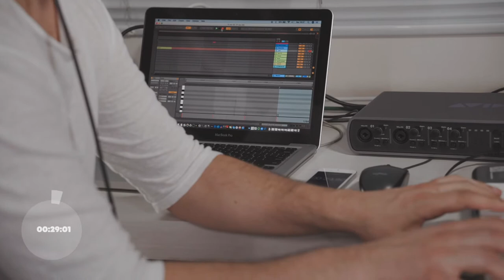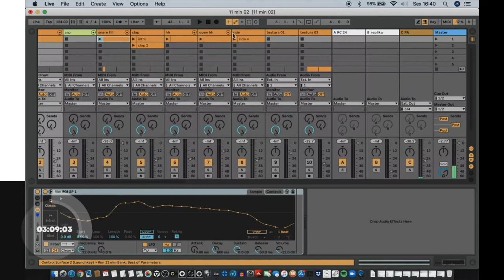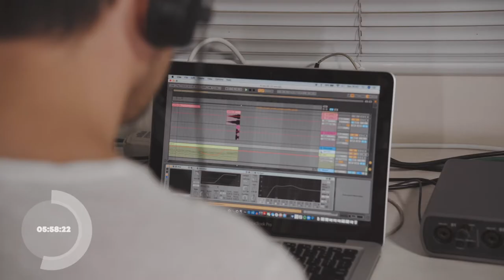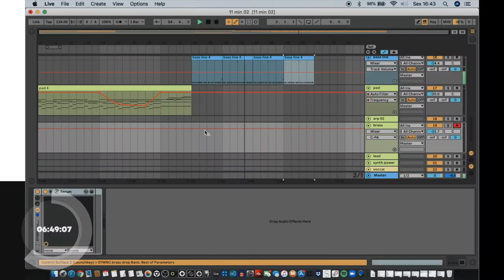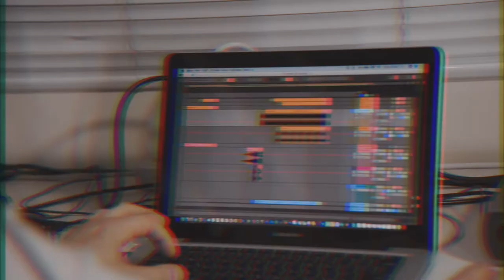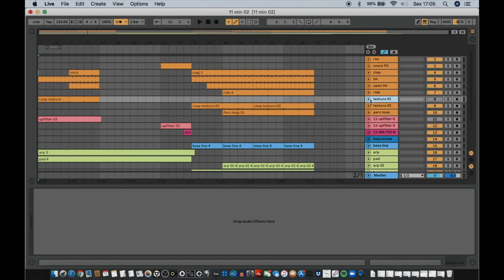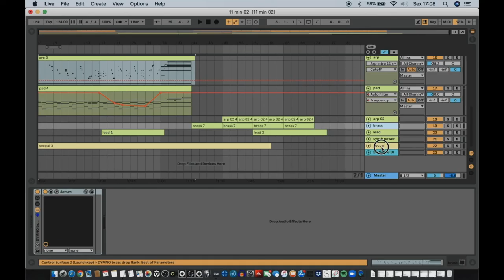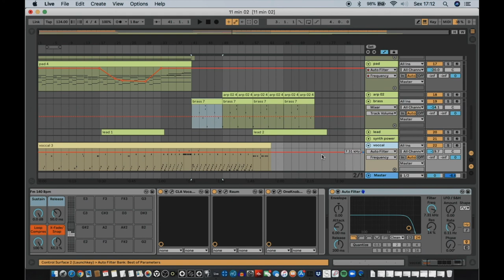KICK TAC DESAFIA DYMNO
Desafio de criatividade. O artista tem 11 minutos para apresentar uma ideia musical usando todas as ferramentas sob alcance.

Nosso convidado é DYMNO "Uma porta aberta de sensações". Esse é objetivo principal de todos os trabalhos do Dymno. Compositor, vocalista, pianista, tecladista, especializado em tecnologia na música, produz seus timbres e vocais únicos em collabs pelo mundo todo, confira.